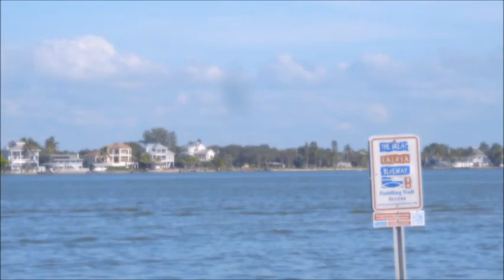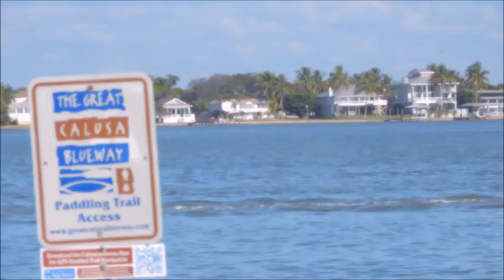VENTA Y COMPRA DE CASAS,APTOS Y LOTES BUENOS ,BONITOS Y BARATOS